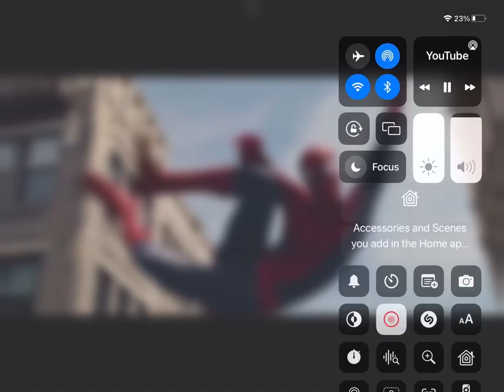Andrews Spider-Man borderline edit Tasm 1 and tasm 2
Please comment okay also I’m creating a discord if y’all wanna join I’ll let you know when I’m done I’m caught up in my studies so I can’t really post a lot